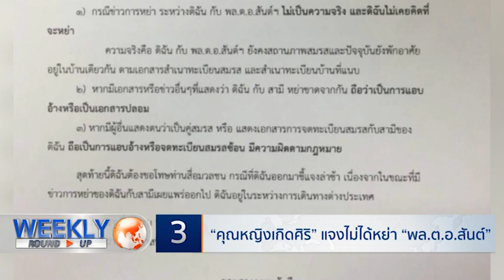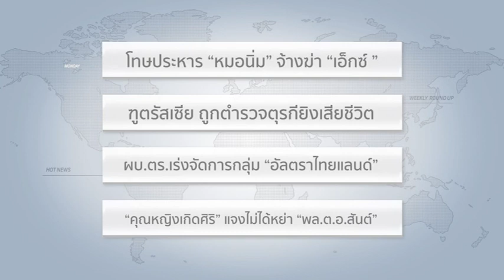"คุณหญิงเกิดศิริ" แจงไม่ได้หย่า "พล.ต.อ.สันต์" weekly roundup 25/12/59 (4/5)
และ รัฐนันท์ สิริวลีสุนิธิ ทุกวันอาทิตย์ เวลา 09.05 น. ทางสปริงนิวส์

อันดับที่ 9 อยุธยาบุกจับโรงงานผลิตปลาร้าเถื่อน
อันดับที่ 8 ไต้หวันพบหน่อไม้ฝรั่งจากไทยมีสารตกค้าง